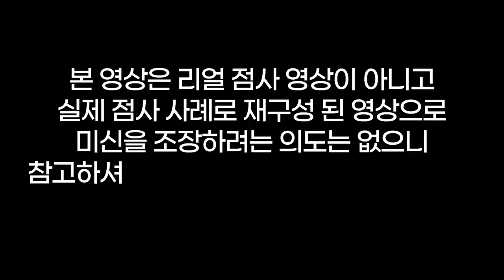모녀가 구멍동서가 되어버림❓feat.가스 배달원의 추억 용군TV 하늘신궁(👀점사의 재구성👍)(청주점집 오창점집 대전점집 유명한점집 용한점집)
됩니다.